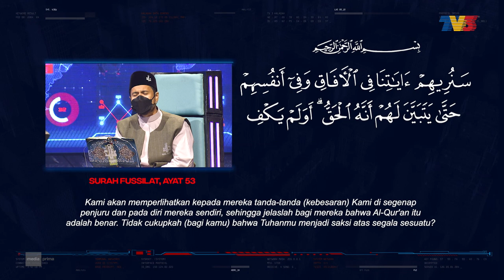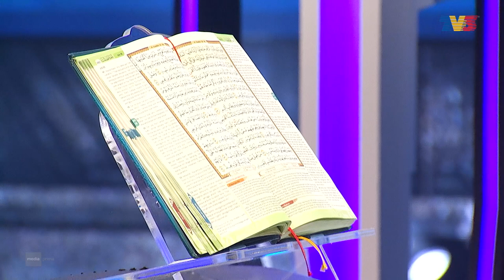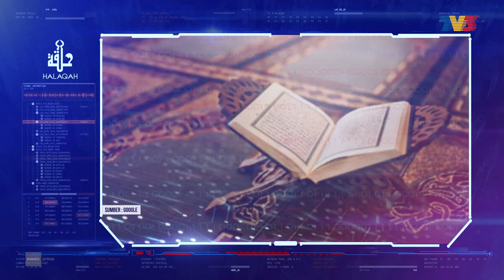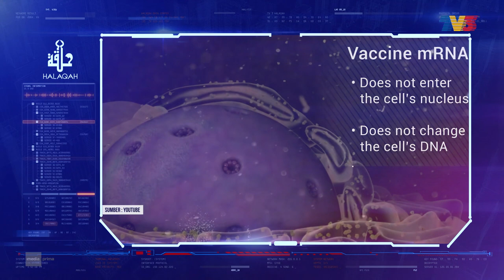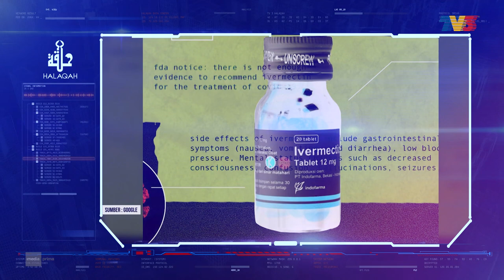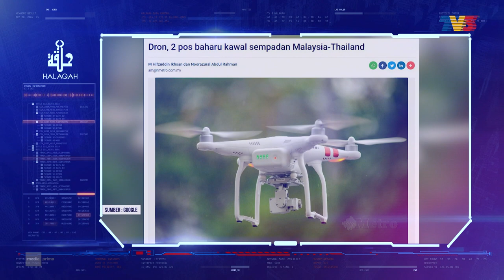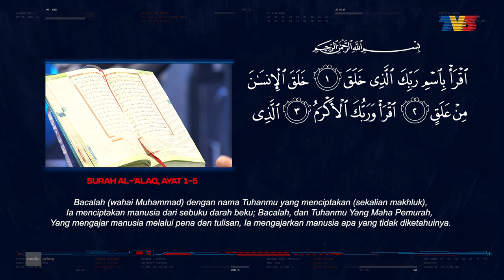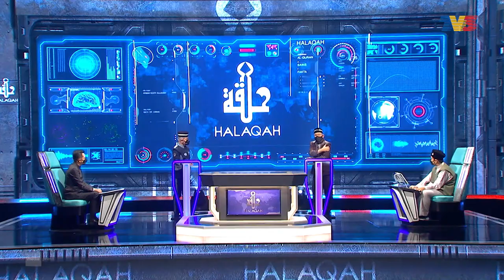[FULL] Halaqah (2021) | Episod 10 - Teknologi Untuk Kebaikan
Sains dan teknologi membawa kita kepada suatu perubahan kehidupan. Kemajuannya tidak boleh dinafikan. Namun, dalam pada itu, ada yang menafikan ciptaan sains dan teknologi. Pelbagai kesimpulan dibuat berdasarkan pengamatan kesan sains dan teknologi, adakah ia membawa kemajuan mahupun bencana, kematian atau kemusnahan sejagat. Selaras tuntutan Islam sebagai agama yang sejahtera, teknologi haruslah berpandukan kebaikan dan maqasik syariah. Bertemakan “Perang Melawan Pandemik, Belajar Dari Palestin”, Halaqah akan dikemudi oleh Haji Ahmad Noor Sulaiman sebagai Siarawan,  Dato’ Dr. Danial Zainal Abidin sebagai Bintang Ilmuwan, Ustaz Mohamad Zarifi Daud sebagai Pakar Analisis dan Ustaz Ahmad Tirmizi Ali sebagai Indikator program. Untuk tahun 2021, Halaqah turut mengundang tetamu yang terdiri daripada pakar-pakar pelbagai bidang dan juga penggiat seni.

Hos: Haji Ahmad Noor Sulaiman
Tetamu Jemputan: Dato' Dr. Danial Zainal Abidin, Ustaz Ahmad Tirmizi Haji Ali & Prof. IR. TS. Dr. Abd Rahim Abu Talib